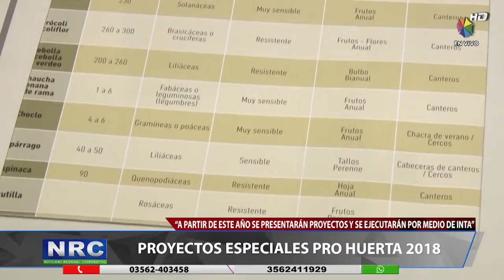PROYECTOS ESPECIALES PRO HUERTA 2018.mp4